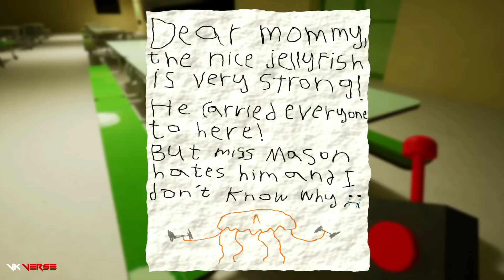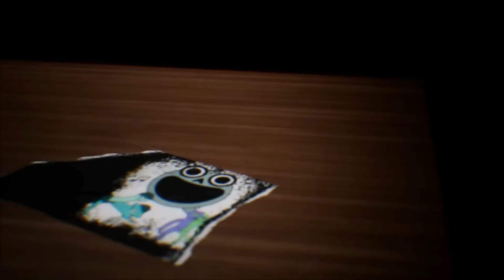What's Next For GARTEN OF BANBAN 4? New Enemy JESTER And KINGDOM Explained | Hindi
🌟GPU - Inno3d RTX 3060 OC

CONTENT INCLUDED
Garten of Banban 3 Ending #3 | Shiva and Kanzo Gameplay
Garten of Banban 3 vs Garten of Banban 2 - Who is Best ? 😲 | Shiva and Kanzo Gameplay
GARTEN OF BANBAN 3 COMPLETE GAMEPLAY IN HINDI
New Two-Headed Monster in GARTEN OF BANBAN 3 Official Game || Full Horror Gameplay in Hindi
Chapter 3 ki Story kya hogi?? GARTEN OF BANBAN 3 Trailer Breakdown in Hindi